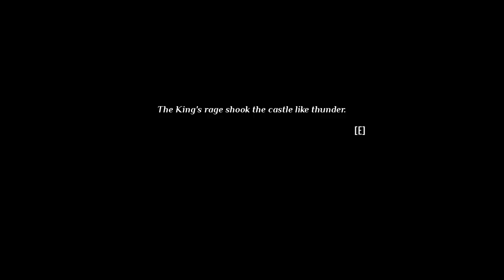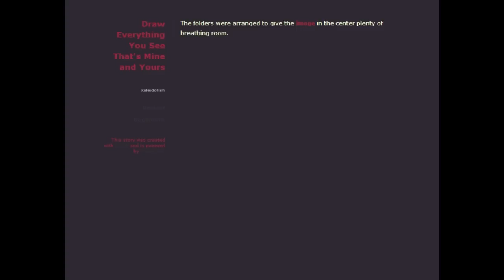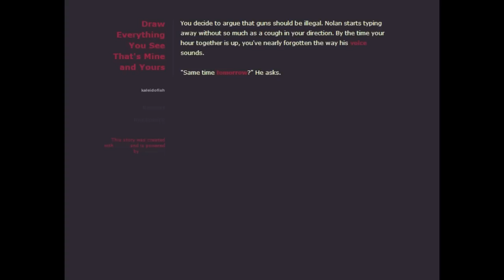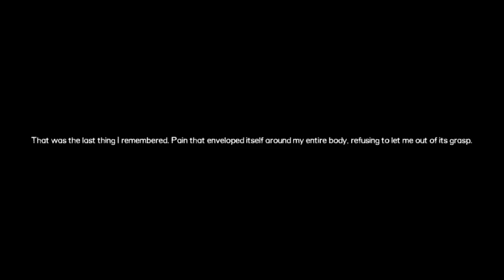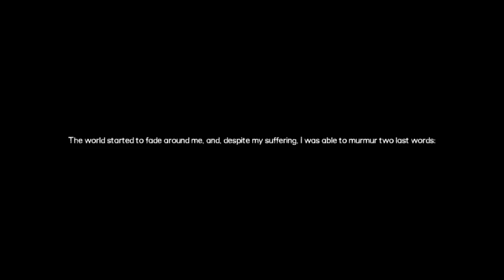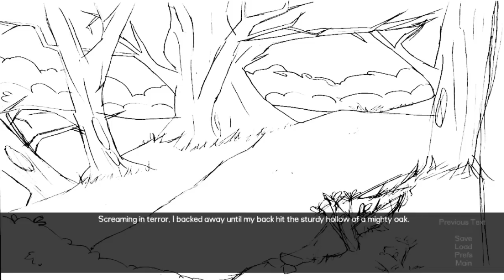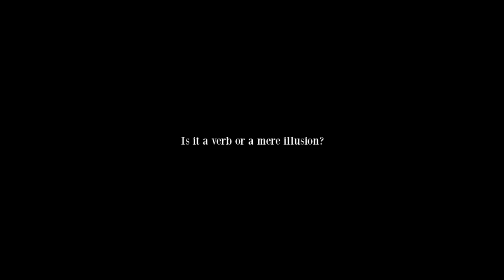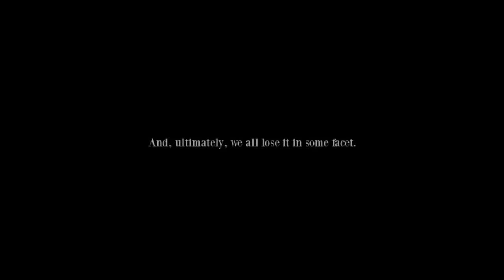Jupi Plays Indie Games: ALL THE INDIE GAMES [Nar8 Jam] [Part 2]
Basically I wanted to play all of the games that were entered in the Nar8 Jam, so I did. The object of the game jam was to make a game that told a story! Check them all of the games out
Garügol: Lord of Shadows, Executively Appointed Arch Duke of the Pyramid Realm